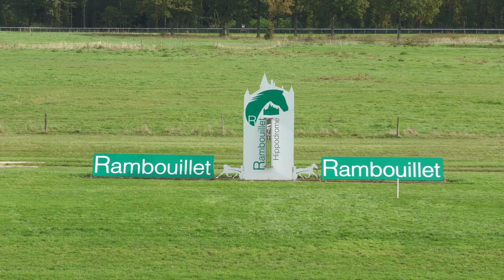Course 7 - Prix Fédération des Eleveurs du Galop gagné par Arthur Mottais & Kanaille des Vallons